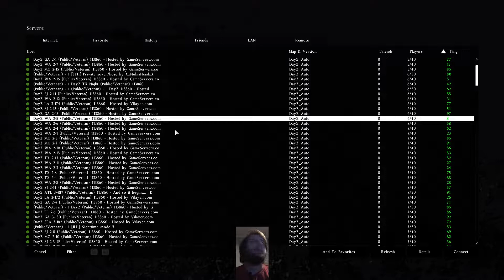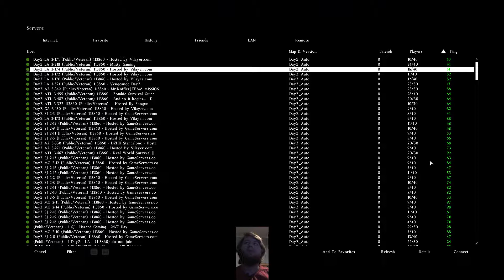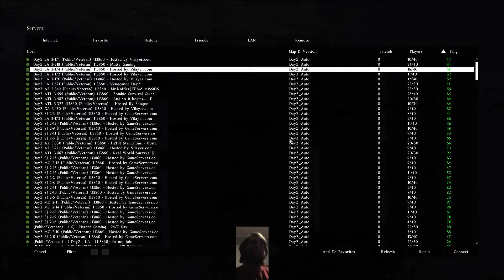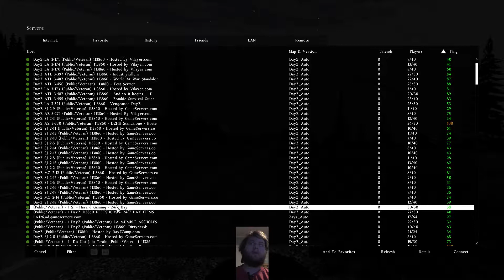MonsterMonday - DayZ (Early Access)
DayZ early access is pretty much just an exploration game where other players often kill you. The zombies are few and far between and when I finally did run into some they barely engaged me. Give it a watch if you are curious to what the stand alone, steam version of DayZ is like.

This is an archive of a live stream. Every Monday evening I try to play some kind of video game. If you cant make it I will try and upload an archive here whenever possible. Next week will be another new release if something good comes out.